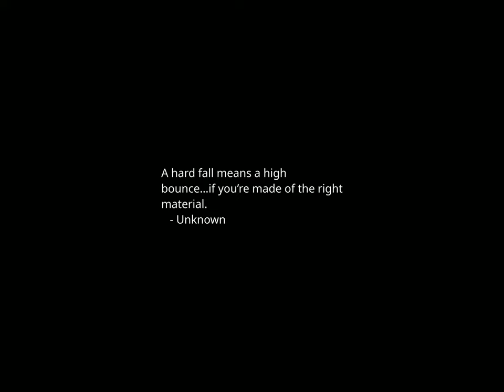Sunset Time-lapse: Saturday, March 30, 2024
Today's headlines:

Russian journalist who covered Navalny’s trial jailed in Moscow on extremism

La Joie De Vivre, A New Bookstore Cafe, Opens In Manhattan

Where does the US rank on weekly work hours?

7 hospitalized after Newark-bound flight experiences turbulence, FAA to investigate

15 Affordable Places To Travel In 2024, Ranked In A New Report

What a New York Times Photographer Saw on a Gaza Airdrop

The Best Hotel For Each Cosmic Sign And New Sleep Retreats This Spring

The Yurok tribe regains Redwood park land to create their own historical park

1 year after a school shooting, Nashville teens see their school change, but not laws